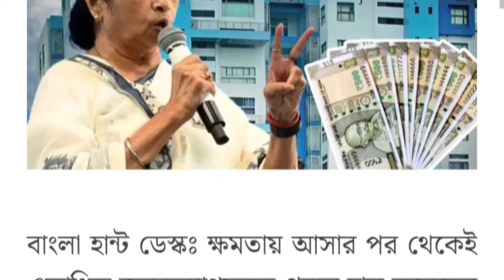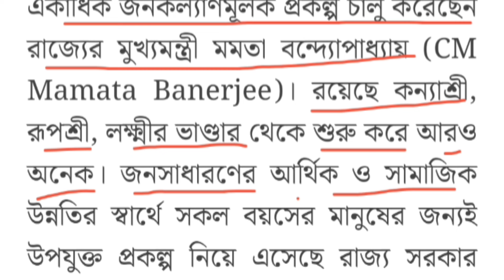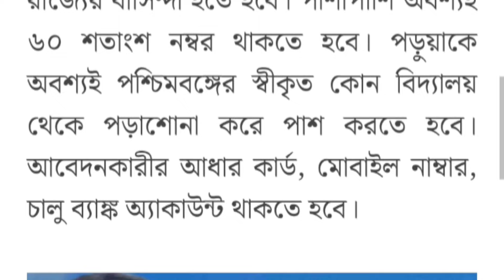ছাত্র ছাত্রীরা এবার ১৮ হাজার টাকা করে পাবেন?new scholarship apply